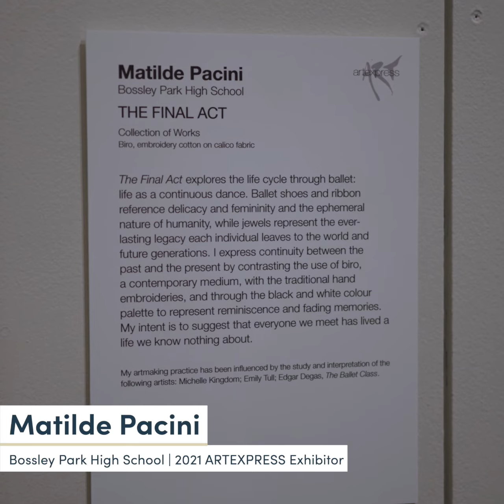ARTEXPRESS 2021 - Matilde Pacini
Matilde Pacini, from Bossley Park High School, discusses her visual arts major work ‘The Final Act’ ✨
Discover the next generation of artists up close at ARTEXPRESS 2021 at the Armory Gallery - Open daily until 25 April